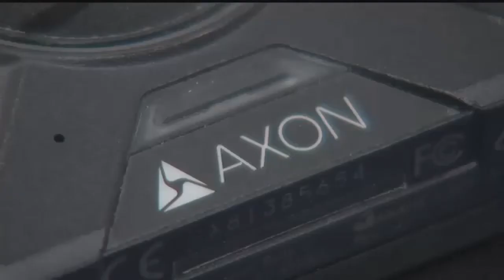Hamilton County Sheriff's Office wants new tasers more body cameras for 2020